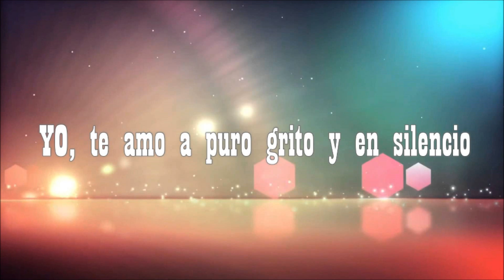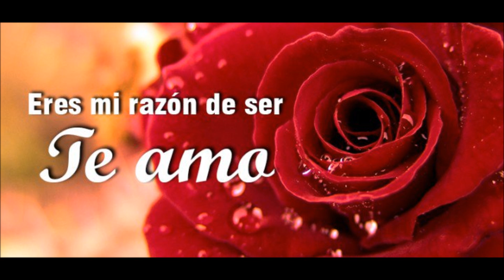sahiro no puedo olvidar